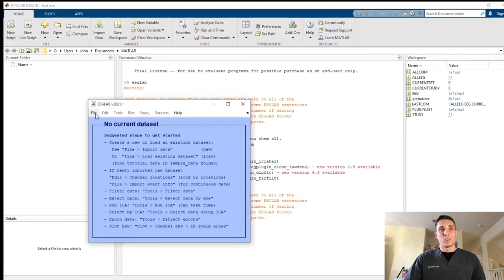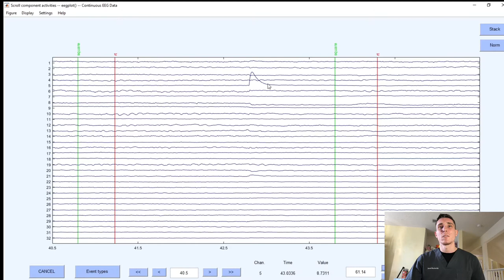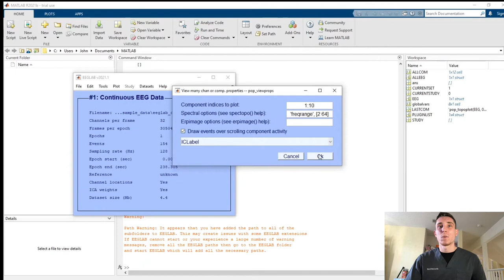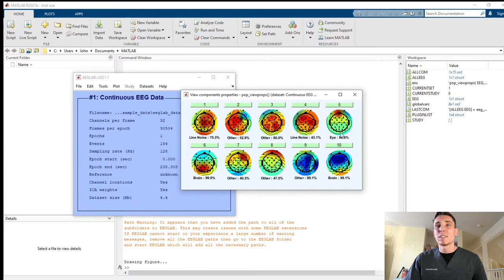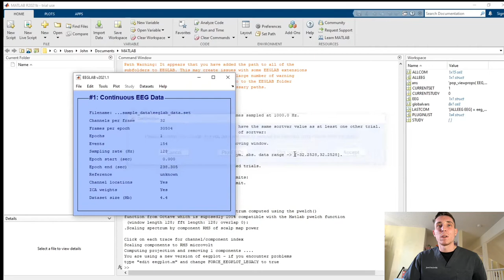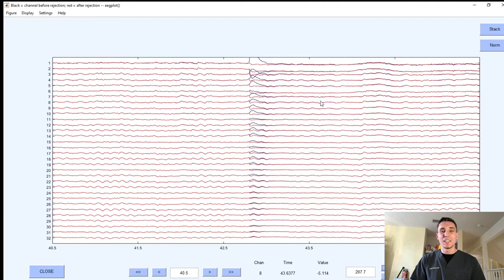EEG Eye Blink Artifact Removal With Independent Component Analysis (ICA)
In this video I show how to remove eye blink artifacts from EEG data using a blind source separation technique called independent component analysis (ICA). I use MATLAB and EEGLab to remove these artifacts.